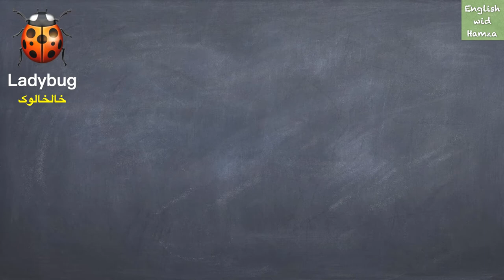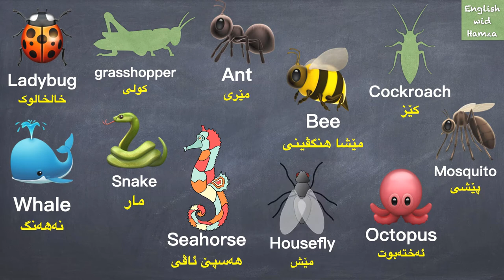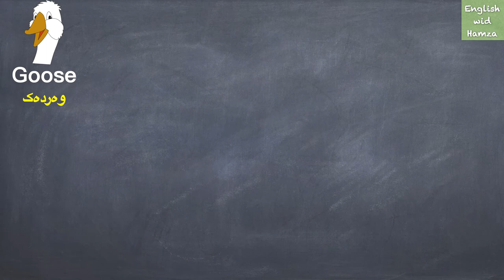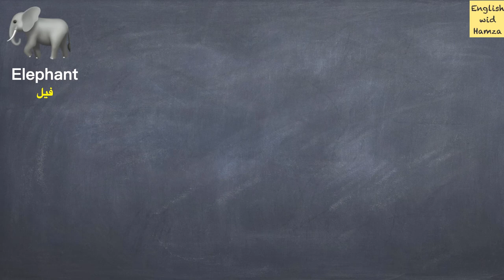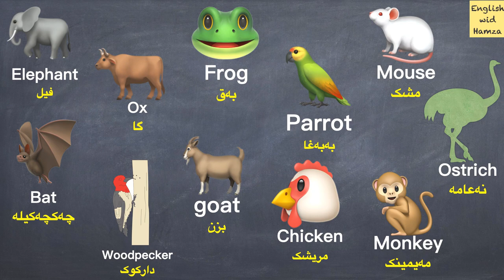43 Animal Names ٤٣ ناڤێن گیانەوەران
دگەل من بەردەوامبە دا فێری ئنگلێزیێ ببی
دێ ساناهیترین رێک بۆ فێربوونا هەوە دابین کەم